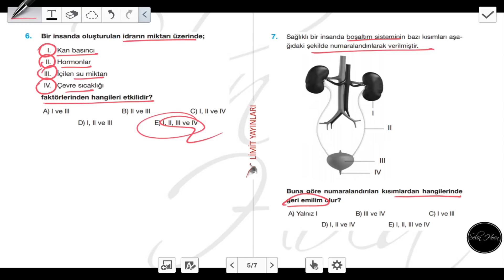99) Limit Yayınları - Boşaltım Sistemi - Test #1